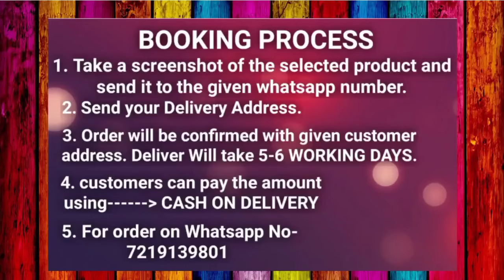Beautiful Oxidised Mangalsutra set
Base Metal: Brass / Copper / Alloy
Plating: Variable (Product Dependent)
Stone Type: Artificial Stones & Beads / Cubic Zirconia/American Diamond / Quartz / Artificial Beads
Sizing: Variable (Product Dependent)
Type: Mangalsutra Set
Multipack: Variable (Product Dependent)
Sizes:Free Size
Dispatch: 2-3 Days